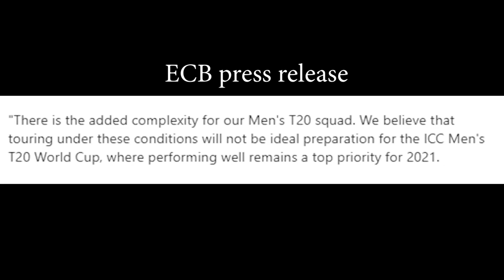England denies to send cricket team to Pakistan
English cricket board also denies to send team to Pakistan.